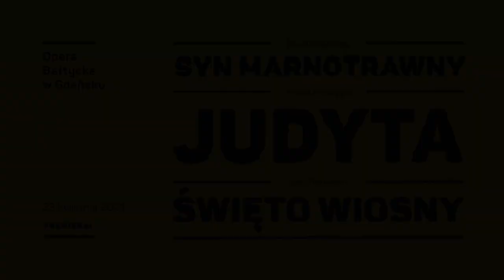„Judyta” l Anna Bernacka (Judyta)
Kim jest tytułowa „Judyta”, jakimi wartościami się kieruje i jakie emocje ją przepełniają? Opowie wam o tym Anna Bernacka, mezzosopranistka i odtwórczyni partii Judyty.